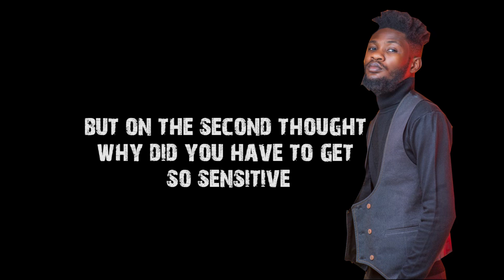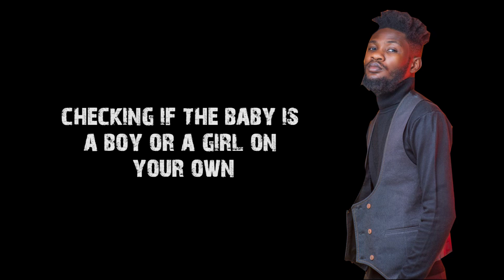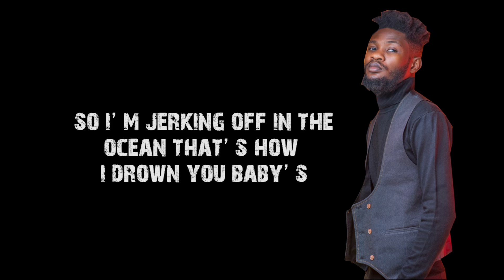Lyrical Joe - Moment Of Truth (Lyrics Video)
Lyrics video by Lyrical Joe performing 'Moment Of Truth'. (C) 2019. Lyrical Joe

PLEASE NOTE: Unauthorized upload of this video unto any YouTube channel is prohibited. (C) 2019. Lyrical Joe